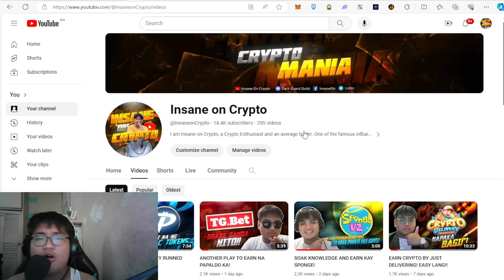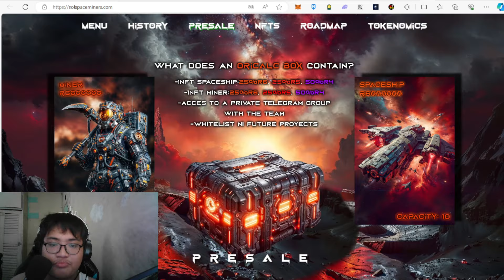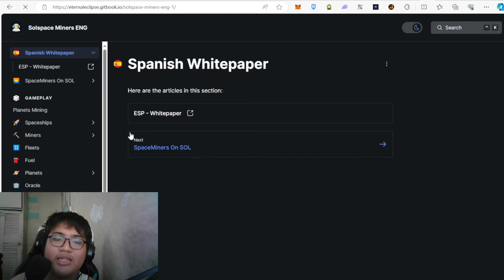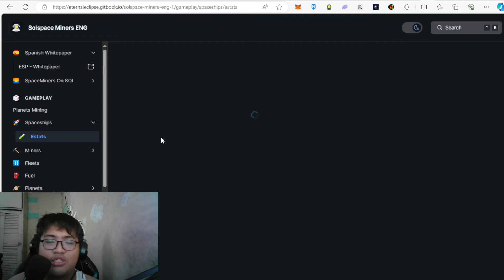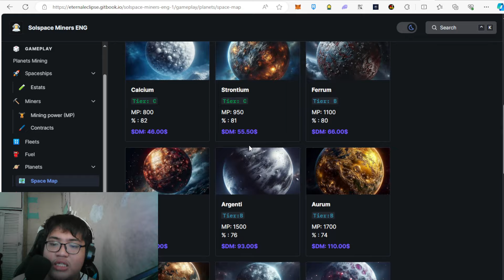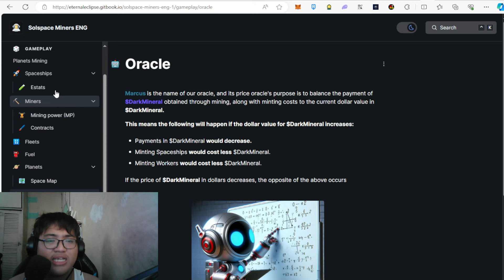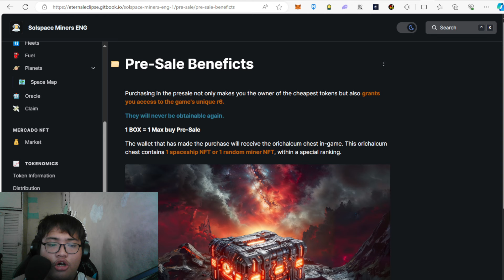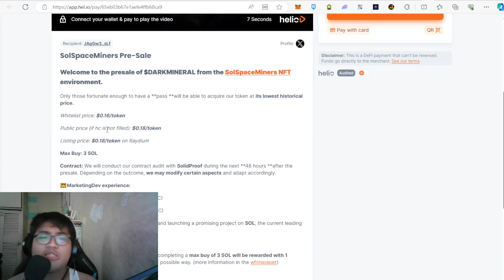NAGBABALIK ANG ORACLE REWARDS DAHIL KAY SOLSPACEMINERS!!!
Looking for more tokens to trade? Bingx has your needs!